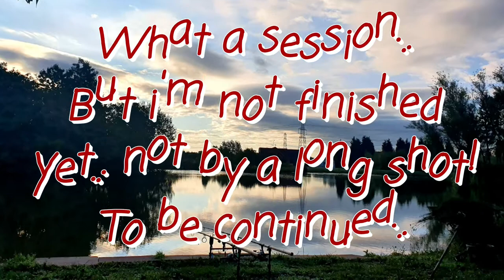Fishing Adventures with Andrew Taylor - Mineral Lakes ***New PB***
Well what a session... two days fishing at Mineral Lakes, two days as you can no longer fish through the night... it's a long story, but it makes so much sense.
So to start off... a new PB Sturgeon, tipping the scales at 80lb on the nose... my search for the monster continues, but I was over the moon with this beauty.😁
Then came a species of fish I'd wanted this year but hadn't specifically targeted as of yet... this was a 25lb Catfish, get in, what a result! 😄
Then to finish the session, I landed two gorgeous Carp, literally one after another, with the Common coming in at 17lb 2oz and the Mirror at 16lb 4oz. Happy days. 🎣
The Sturgeon and Catfish was landed on a piece of Mainline Baits Betaine Enhanced Luncheon Meat, which had been glugged in Mainline Baits Profile Plus Red Lobster Flavourings. This was present on a Size 2 RM-Tec Straight Point Hook, tied on to a 6 inch piece of 25lb RM-Tec Soft Coated Camo Hooklink, also using 18lb RM-Tec Mono thoughout.
Both Carp where caught on a Mainline Baits Cell Wafter over a bed of scattered Cell boilies, using all the above end tackle from Ridgemonkey except I used a Size 6 Curve Shank Hook present on a D-Rig. Roll on next week, tight lines everyone! 👍🎣😜